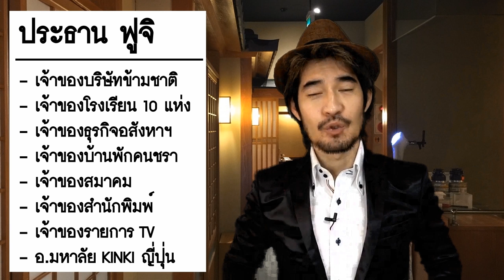เคล็ดลับ ให้คนเอาเงินมาให้ EP.321